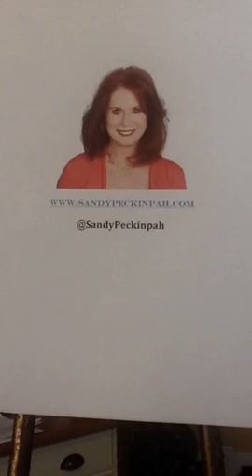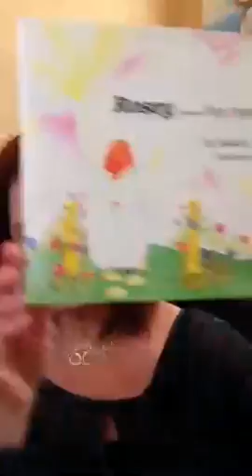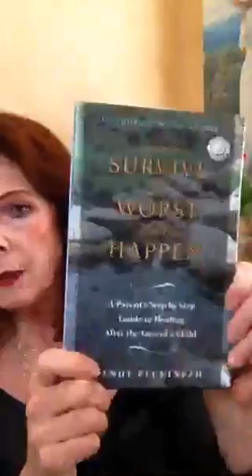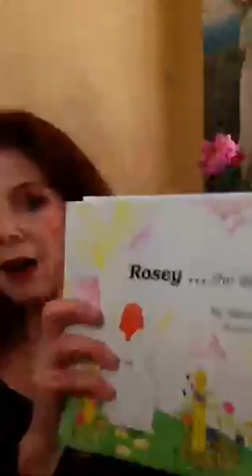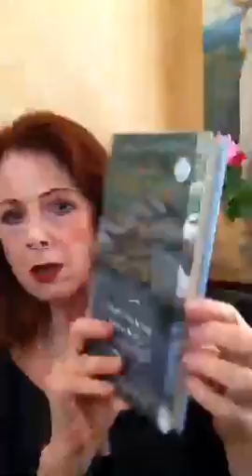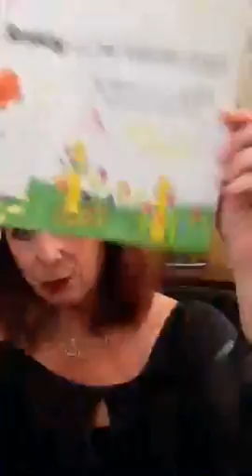Write Now! Mindset and Intention Settings for Writing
You have to want to write. Writing is a possibility, but you have to know your "why."  Here are several ways to maintain your commitment to writing. You need daily rituals. What can they be? Let the writing process flow by not sharing what you write while you're writing it. Make your writing space conducive to writing.

Need more creative ideas?